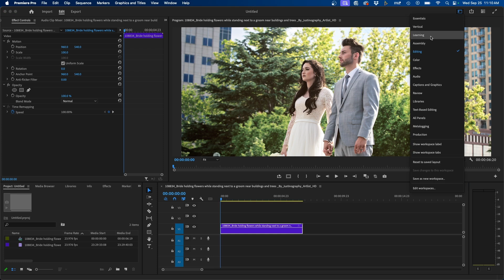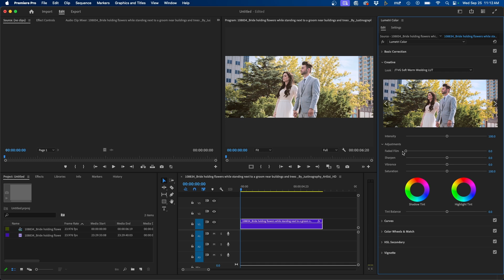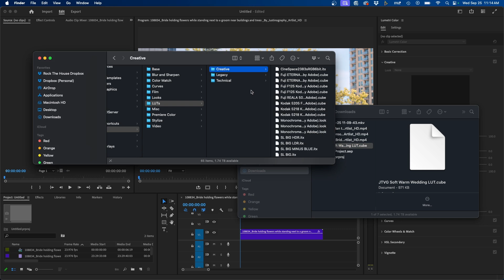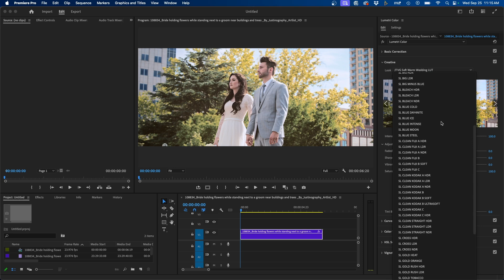How To Install LUTs Inside Premiere Pro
ABOUT VIDEO:
In this short video, I'm going to show you how you can import LUTs into Premiere Pro. I show you two different ways including one way to import them so that they auto populate from the default LUT menu inside Premiere Pro.